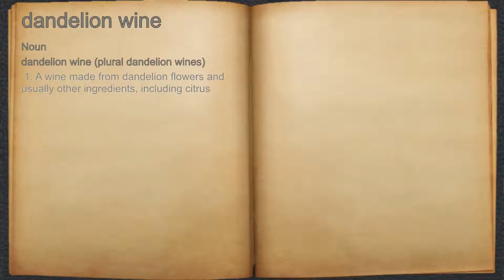What does dandelion wine mean?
A spoken definition of dandelion wine.

Intro Sound:
Typewriter - Tamskp